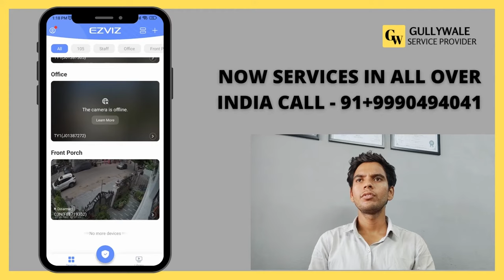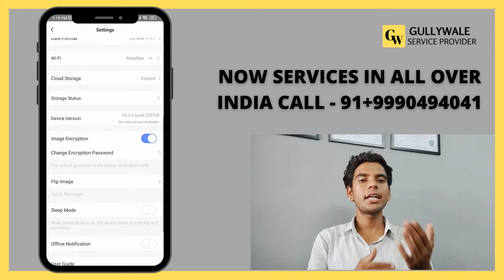Ezviz camera continuous recording 24/7 | hikvision | TY1 |EZVIZ C1C Wi-Fi Camera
Gullywale is specialized in offering Extensive CCTV Systems with experience of over 5 years. We deal in IP CCTV, CCTV Cameras installations, Biometric systems, audio-video door phones, access control system, intruder alarm system, Epabx – Intercom system, Automatic water level controller,  Systems which are easy to operate, highly sensitive and offer high performance.